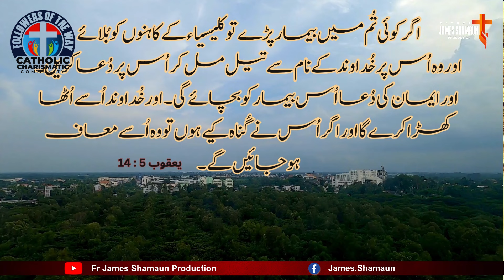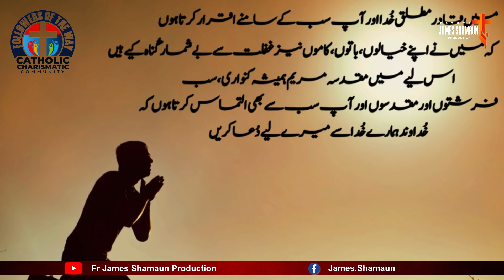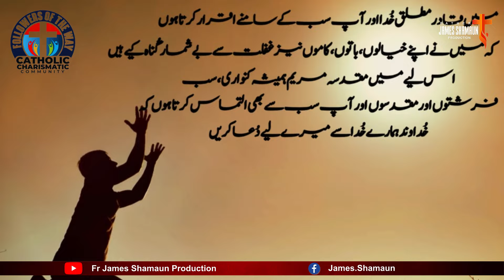Anointing of the Sick | Catholic Catechism by Fr. James Shamaun بیماروں کی پاک مالش - ساکرامنٹ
Welcome to Fr. James Shamaun's YouTube channel! This video provides an in-depth explanation of the Anointing of the Sick, one of the seven sacraments in the Catholic Church. Discover the significance, history, and spiritual benefits of this sacred rite, and learn how it offers grace, comfort, and healing to those who are ill or near death.

Whether you are a devout Catholic seeking to deepen your understanding of the sacraments or someone curious about Catholic traditions, this video offers valuable insights into the Anointing of the Sick. Fr. James Shamaun's clear and engaging presentation makes complex theological concepts accessible and meaningful.

📖 Key Points Covered:

What is the Anointing of the Sick?
Biblical foundations of the sacrament
The rites and rituals involved
Spiritual and physical benefits
Who can receive the sacrament?

Share your thoughts and questions in the comments below.